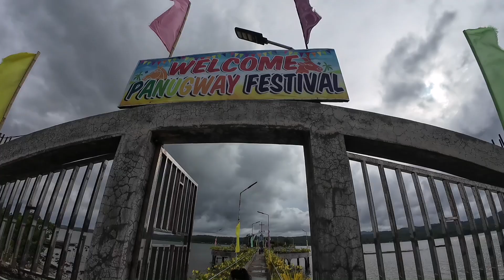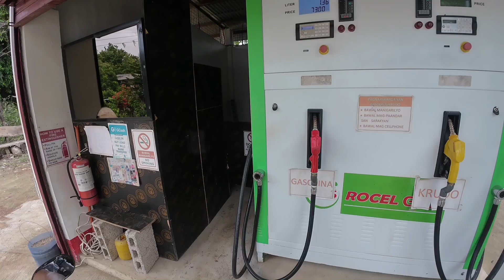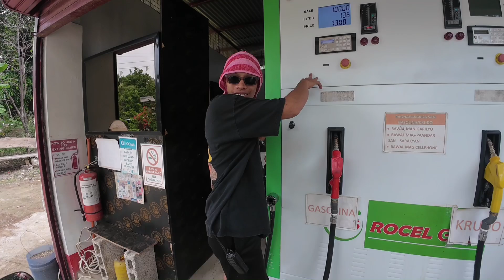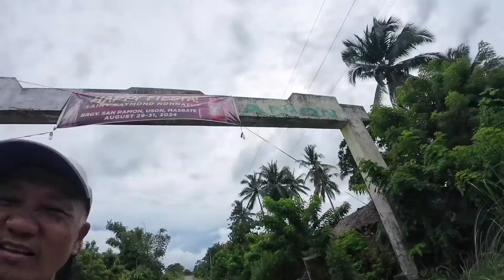MAGANDA AT MAMANGHA SA LUGAR NA ITO!! BALUARTE, USON | PAPA RICKS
Hi guys! Samahan nyo kaming mamasyal sa Baluarte, Uson at Blackstone.